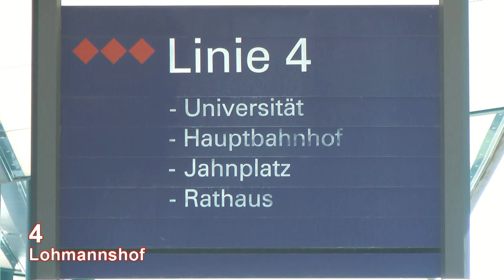Stadtbahn Bielefeld linia 4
Trasa linii tramwajowej 4 Lohmannshof - Rathaus w Bielefeld - Niemcy (Deutschland - Germany)